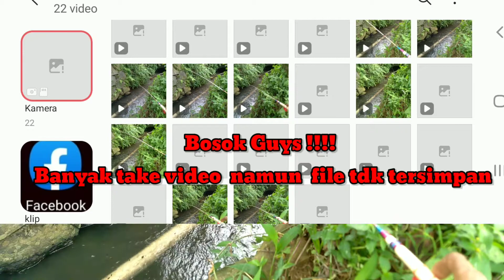P A R I T || PAKET IRIT || Test Joran Uceng SpeciaL || Nano Fishing Game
Test Joran uceng SpeciaL dg bahan glass fiber Hyper slow action bertangkai kayu gaharu.